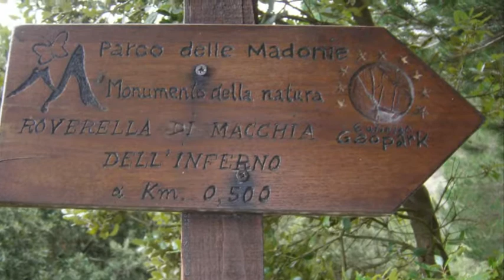trekking madonie percorso leggenda.wmv